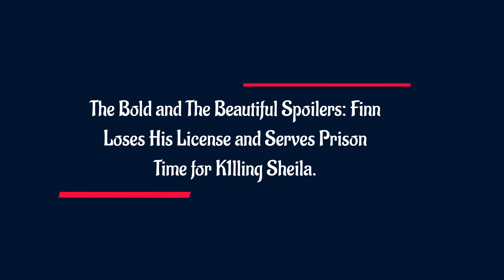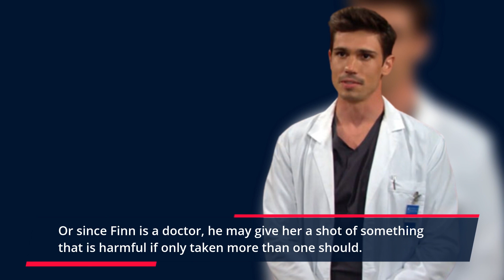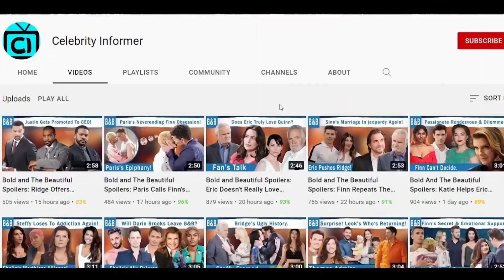Finn's Drastic Move Against Sheila Ruins His Life: The Bold and The Beautiful Spoilers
If Li can convince Finn to find a permanent solution, maybe Finn will think killing is the only option left and push her off a cliff or something. So as a result, Finn may lose his doctorate license and be put to prison, maybe not for murder since Sheila is a devil, but perhaps for negligent homicide. And the judge may even be lenient on him and give him just a couple of months. Or maybe Li takes all the blame.